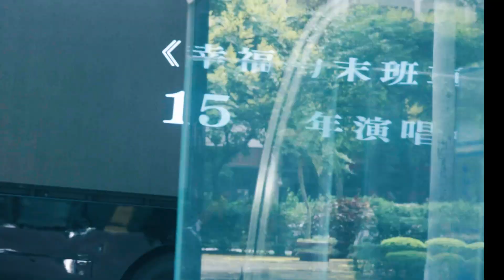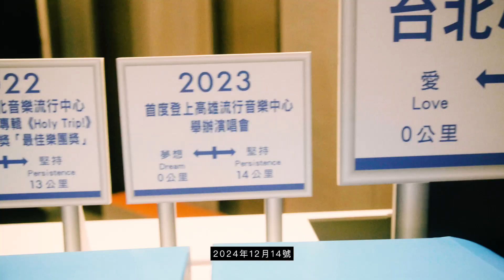TRASH《幸福的末班車》演唱會記者會花絮 Behind The Scenes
TRASH《幸福的末班車》15週年演唱會，團員們已經全力投入製作階段，不管是歌單的設計，或是橋段的安排，一定讓老歌迷感動、新歌迷驚豔，所有的汗水、所有的音符，全部濃縮進這一場演出！

2024/12/14 ，所有的小垃圾們，一起搭上這班「幸福的末班車」，見證全新里程碑——台北小巨蛋。🚂